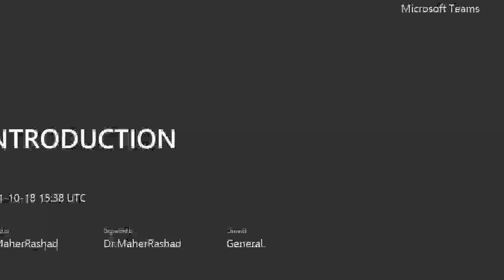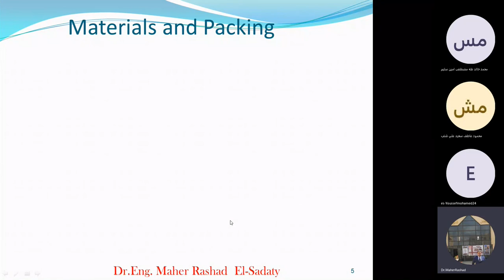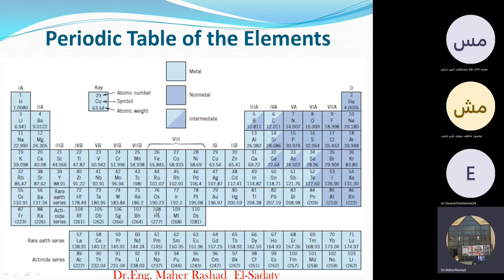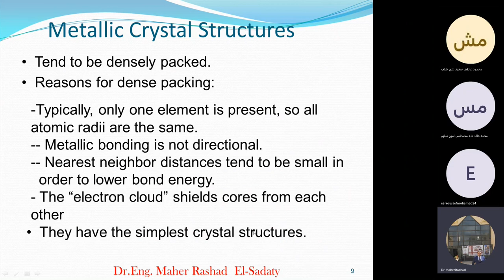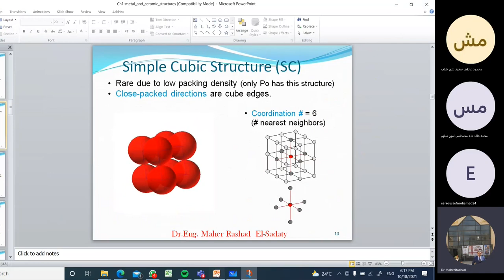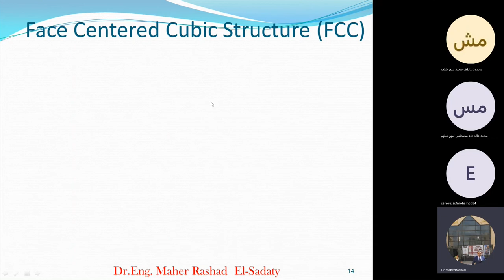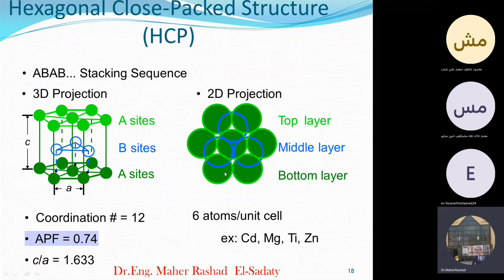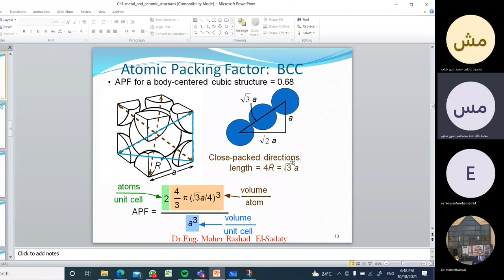المحاضرة الثانية structures of metals د ماهر رشاد